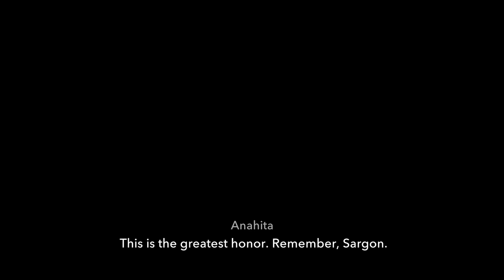[VAHRAM!] Prince of Persia: The Lost Crown | Part 6